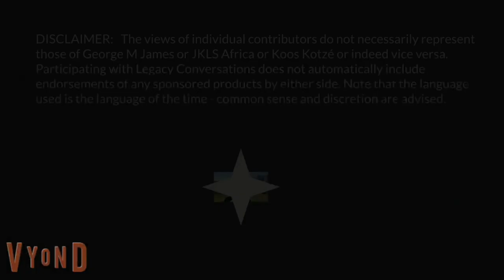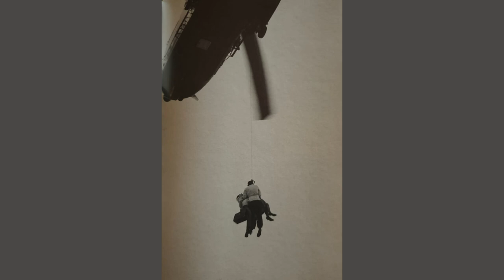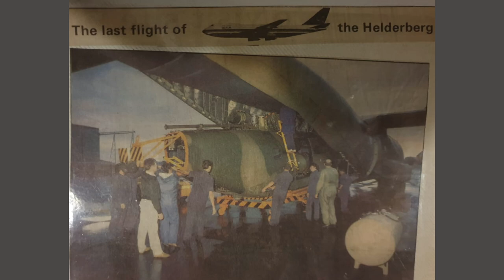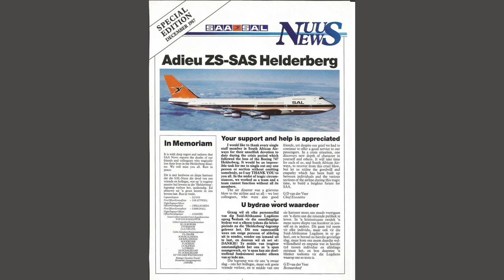Legacy SAAF Kenny van Straaten - Flight Engineer & Air Gunner - Episode 1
We speak to WO1 Kenny van Straaten, a flight engineer that served in 19 Squadron, South African Air Force. He tells us about his career (1966 to 2002) which was exciting, to say the least. His combat tours included flying in Rhodesia, then again seconded to the Rhodesian Air Force, then seconded to the Portuguese Air Force fighting against UNITA and of course for SAAF in numerous operations including rescue ones including the Helderberg tragedy. This is a fascinating story of the technical aspects of the Air Force as well as of the fighting, sharp, end. There might be a second episode soon. If you have questions for Kenny, please leave them below.